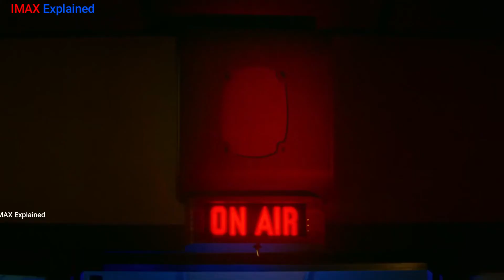A Quiet Place Part II 2021 Film Film Explained in Hindi Summarized in हिन्दी Full HD